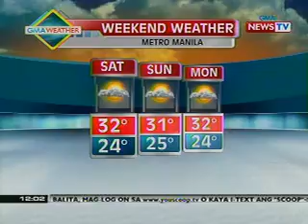BT: Weather update as of 12:02 p.m. (Nov 23, 2012)